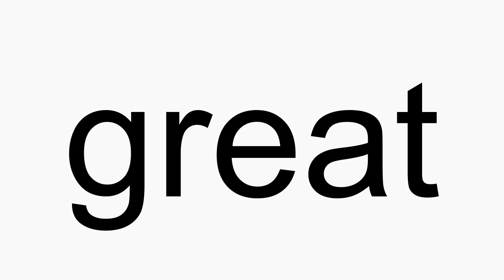How to pronounce great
great American English pronunciation. How to pronounce great correctly. How to say great in proper American English.